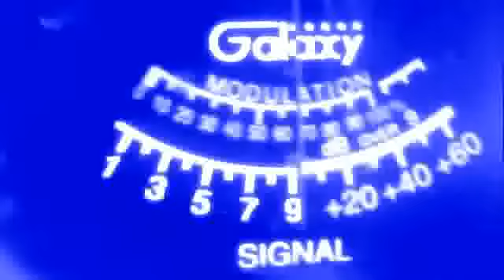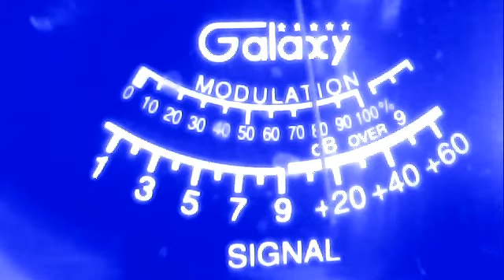220 mobil--4040 --weedkiller-more